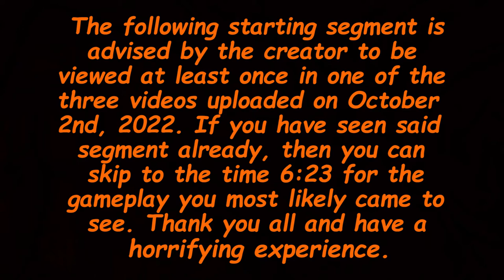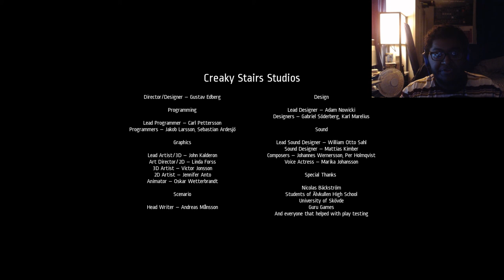Notes of Obsession-The Ending a Year in the Waiting (2)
Mates, it's true. If you didn't understand the title, this video has literally been due for almost a whole year. I originally planned for this to be uploaded around this time last year, but unfortunately couldn't due to reasons. But now, after waiting for so long, the conclusion to one of my, honestly, favorite horror games is now here. Amazing work by Creaky Stairs Studios in my opinion. They all deserve a lot more praise for this kind of experience.